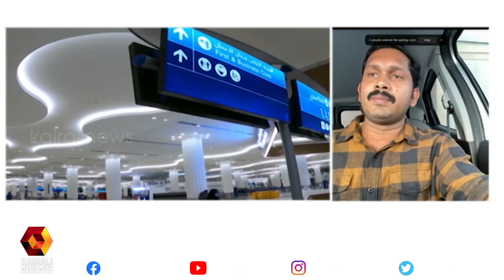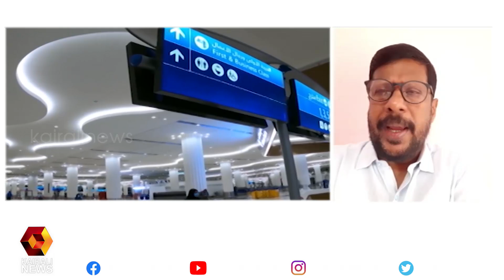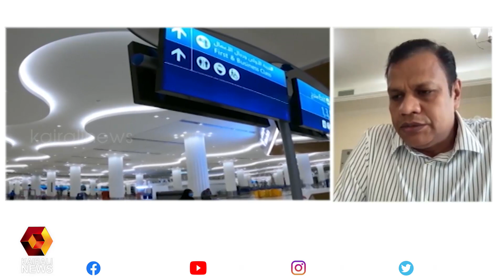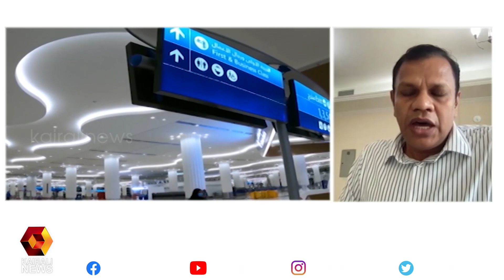മധ്യവേനലവധി ആരംഭിച്ചതോടെ യുഎഇയിലെ വിമാന ടിക്കറ്റ് കുത്തനെ ഉയര്‍ത്തി വിമാന കമ്പനികള്‍ | Kairali News